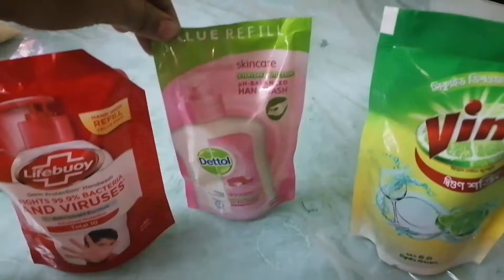একসাথে ৭ কেজি গরুর মাংস রান্না কোরলাম।আমাদের প্রথম রোজার আয়োজন। sayra Tabasum vlog..